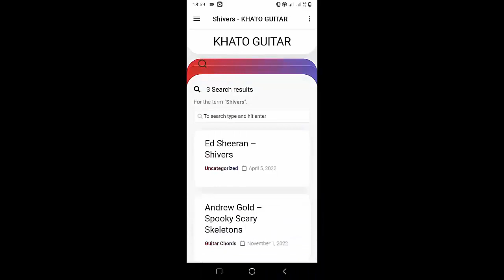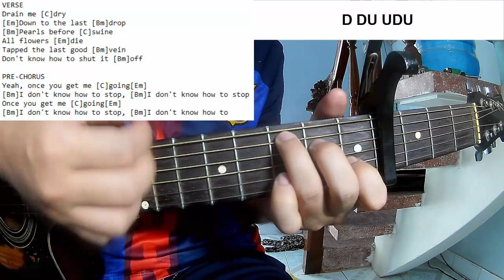Paramore - Figure 8 | Guitar Tutorial